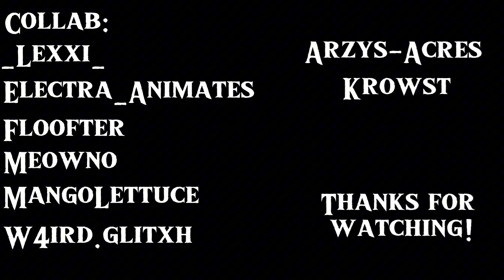Mind Brand meme [Halloween Collab]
Hey again! Im officially back from the dead lol. School has been really busy recently and I haven’t been able to post quality animations. BUT! Me and a bunch of my amazing friends decided to do a Halloween collab 😎 I hope you enjoy it!

•Animation info•
Time taken: 2 weeks
Apps used: Flippaclip and CapCut
FPS: 15
Collab:
(In order)
Me

•Other info + socials•
!please don’t steal/trace any of my videos!
!if you want to put any of my animations in a compilation, please ask me first!